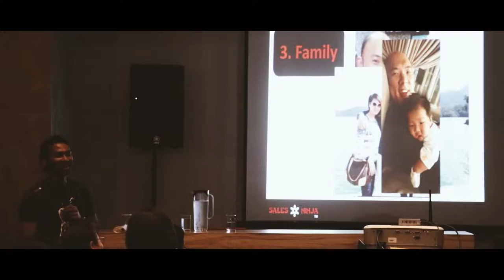Prestige Group | Sales Ninja Training Sdn Bhd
Located in Malaysia, The Sales Ninja Group is one of Asia’s fastest growing and most impactful Sales Training and Seminar company providing the latest mindset breakthrough programs and professional selling skills to transform every sales people into the ultimate sales professionals known as Sales Ninjas.

We have trained small groups of 10 with critical selling skills to mesmerizing huge crowd of 1000 with our platform speaking abilities.

Having trained thousands of business and sales professionals, Sales Ninja training has impacted people from Malaysia, Singapore, Hong Kong, Australia, Indonesia and Middle East. Sales Ninja Training is highly specialized in designing customized sales training modules that is aligned with your sales process, sales environment and sales culture.

Vision: Asia’s #1 Unconventional Sales Training Organization.

Mission: To transform every sales people into the ultimate sales professionals known as Sales Ninjas by providing them the latest and most powerful unconventional sales strategies and mindset transformational programs that will massively increase their sales.

Hanzo Ng has extensive experience and an impressive track record in sales and marketing. He has used his intensive study of business psychology to break various sales records in all the companies he has worked with. Based on his ideas and techniques, he has led multiple companies to ground-breaking advancements and turnarounds with profit increases of up to 300%.

As a salesperson, Hanzo has broken most of the sales records in ALL the companies he has worked with. He has also been inducted into the Hall of Fame (the MDRT in his industry) and won awards including the Top Sales of the Month, Top Division, Top Branch, and Top of the Year, among many others.

As a manager, Hanzo has won the Top Team Performance, managing over 60 people in the organisation. And then proceeded to win the Best Manager of The Year Award. As a consultant, Hanzo has led many companies to greater business success. He has built numerous companies from start-up level to exceptional multi-million dollar companies using his unconventional strategies.

As an entrepreneur, Hanzo is Sales Ninja Grandmaster, lingo for founder and Group CEO of The Sales Ninja Group. The Sales Ninja group provides intensive sales training, consulting, and coaching to corporations who want to increase their sales massively. Hanzo is also the director of Sales Ninja Training Sdn Bhd, Sales Ninja Events Sdn Bhd and Asia Sales Congress Sdn Bhd.

Hanzo is the author of Secrets of the Sales Ninja, Sales Ninja’s Ultimate Business Strategies and developer of the Sales Ninja’s Top Sales Secrets Audio CD series. He was a columnist for New Sunday Times and currently writes for Malaysian Business and SME Magazine. His work has also been featured in Smart Investor, SME Magazine and TraxxFM.

Hanzo enjoys training, building businesses, sharing ideas, reading, music, martial arts, adventure, good food and making a difference in people’s lives.